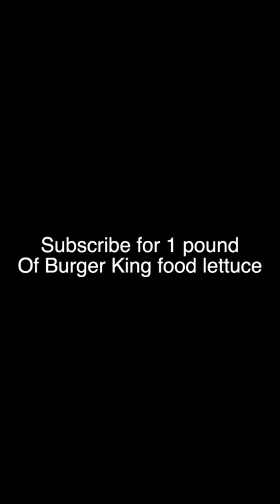Guess the fast food restaurant by only “🍔🌭🍟”